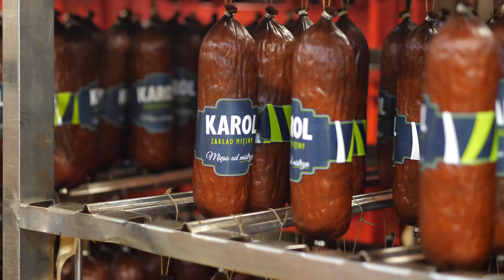Zakład Mięsny Karol - dynamicznie rozwijające się przedsiębiorstwo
Zakład Mięsny Karol to dynamicznie rozwijająca się firma. Wysokiej jakości produkty, doświadczenie i wiedza to czynniki, które wpływają na sukces firmy. Od czerwca możecie spotkać nasze wyroby w jednej z największych sieci handlowych w kraju - Auchan.

Zapraszamy do współpracy, z przyjemnością prześlemy ofertę handlową.

📍Strzakły 55, 21-560 Międzyrzec Podlaski